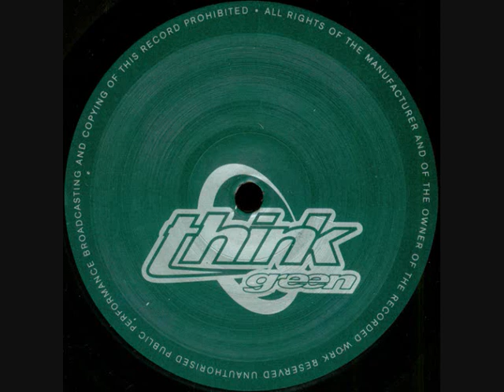Steve Mason Experience Movement - Let There Be Rhythm (Mix To Heaven)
Label: Think Green
Catalog#: TG-04
Format: Vinyl, 12", 33 ⅓ RPM
Country: Germany
Released: 1994
Genre: Electronic
Style: Techno, Hard Trance
Credits: Written-By, Producer, Mixed By - P.E.T.E., Steve Mason